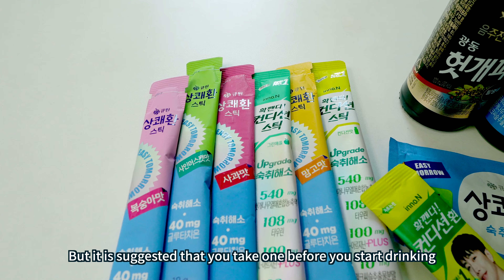Korean anti-hangover cures, Hangover Drinks, Hangover Gummies (Visiting Korea, Seoul)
When you visit Korea, you want to make sure you have all of the things you need for a nice, pleasant trip!

Korean hangover drinks
Korean anti-hangover goods
Korean hangover cures